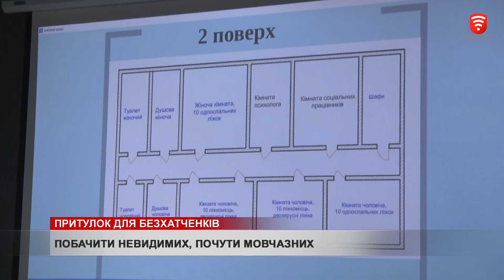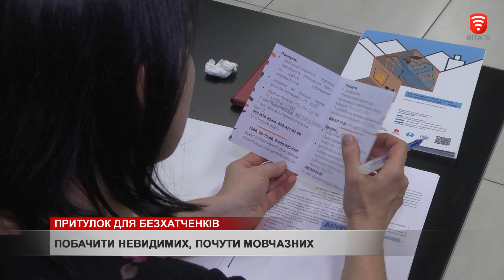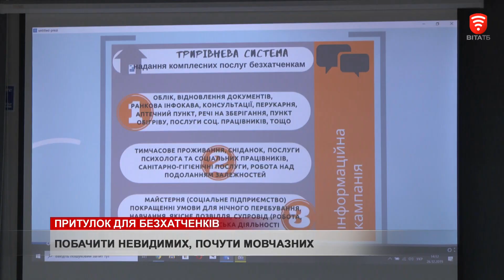Як виглядатиме у Вінниці притулок безхатьків, новини 2019-12-27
Аптека, перукарня, душ, комора для зберігання речей, поновлення документів, ночівля та влаштування на роботу. Так, в ідеалі, має виглядати притулок для безхатченків. Його модель представили у Вінниці. Обговорення концепції притулку відбулось у ХАБІ «Місто змістів». Як допомогти людям, які не мають даху над головою - радились представники влади, громадських організацій, поліцейські, волонтери та команда проекту "Побачити Невидимих, почути мовчазних".